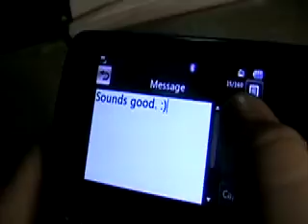Summer of '09.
This was a rushed music video for my TV Production class.

'Summer of '09' by ALL CAPS.